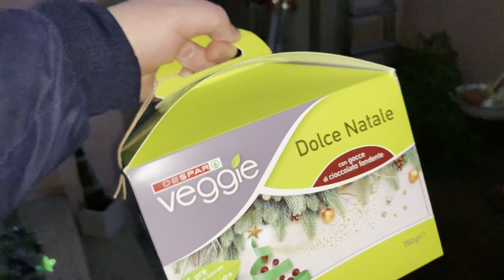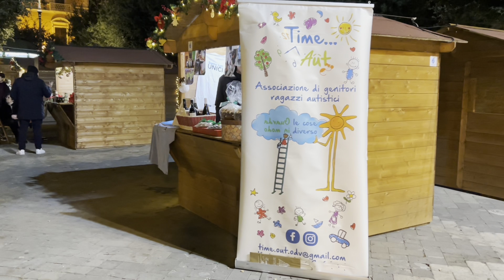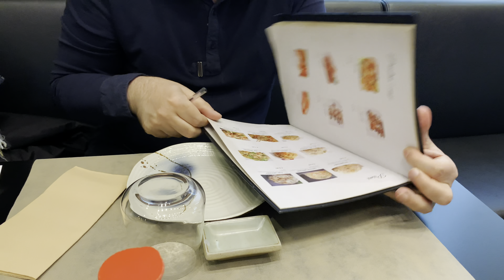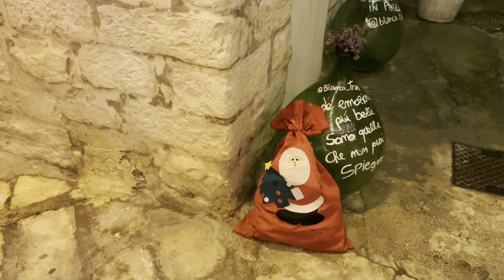VLOGMAS 🎄 Natale a Trani: Luci, Tradizioni e Magia!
Benvenut* al nostro speciale Vlogmas2023 a Trani, un viaggio incantato attraverso le festività nella nostra amata città. In questo video, vi immergerete nelle luci scintillanti, nelle tradizioni natalizie e nella magia che avvolge Trani durante il mese di dicembre. Prima di iniziare, vi informiamo che il prezzo per questo viaggio virtuale è solo un sorriso e un po' di spirito natalizio. Siete pronti a condividere con noi la gioia del Natale a Trani? Buona Visione, R&M